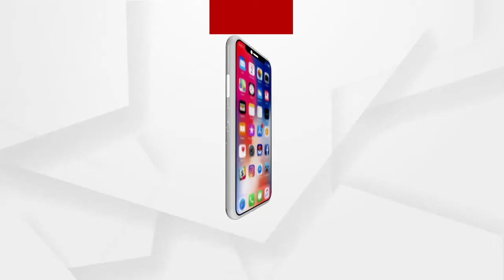ଜଳିଗଲା ଚଳନ୍ତା କାର, ଅଳ୍ପକେ ବର୍ତ୍ତିଲେ ଚାଳକ ....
ଜଳିଗଲା ଚଳନ୍ତା କାର, ଅଳ୍ପକେ ବର୍ତ୍ତିଲେ ଚାଳକ। ଏଭଳି ଘଟଣା ଦେଖିବାକୁ ମିଳିଛି ଢେଙ୍କାନାଳ ତୁମୁସିଙ୍ଗା ଥାନା କନ୍ତିଓ ପୁଟସାହି ଗ୍ରାମ ନିକଟରେ ...